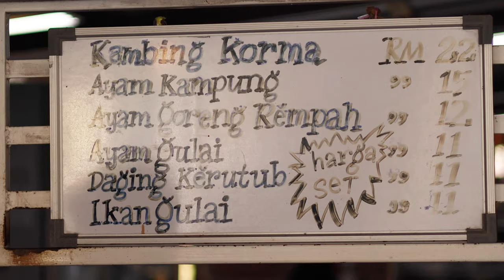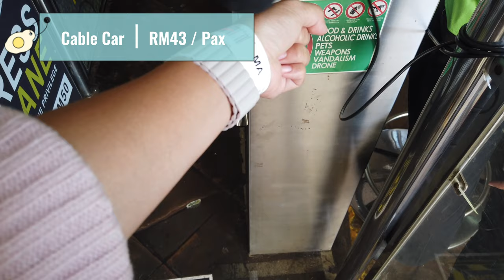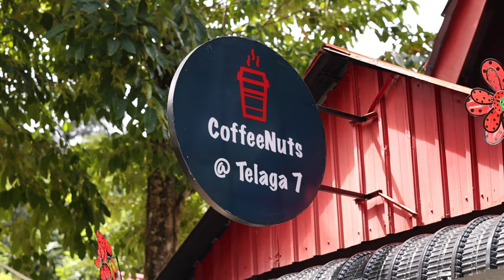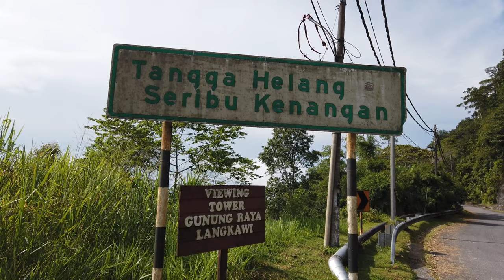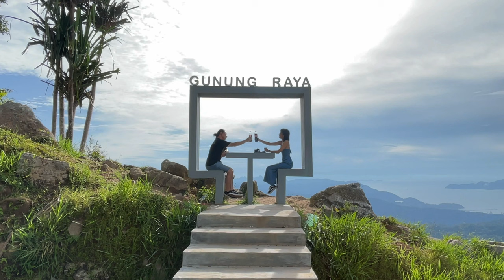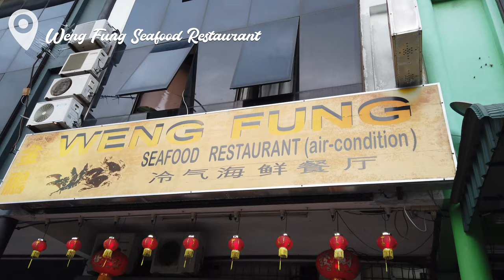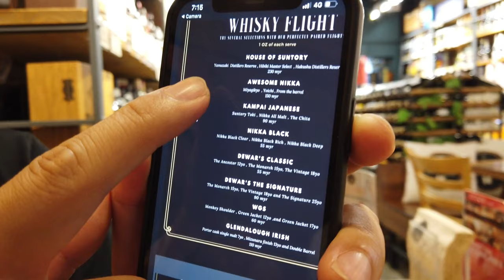Langkawi EP3｜超级秘境 Gunung Raya｜一堆美食美酒与山泉咖啡｜Vlog 14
It's amazing how much more thing we can do in Langkawi.

In this episode, we visit two of the highest point of Pulau Langkawi. First one is the tourist-packed famous Langkawi Sky Bridge and the other is the lesser known Gunung Raya.

Guess which one is our favourite and do let us know which one you prefer In the comment section down below =)

Pak Malau Nasi Dagang
*For better experience. Go early morning to avoid crowd
8am onward

9：30am—7pm

Coffe Nuts @ Telaga Tujuh
Thursday to Tuesday
10am—5pm

12pm—3pm
6pm—9pm

11am—11pm

意想不到的浮罗交怡来到第三集
这一集出场的有

稻田间的Nasi Dagang
10年以后再次回到SkyBridge
品尝用七仙井泉水泡的咖啡
超级秘境Gunung Raya
呆萌呆萌的Lutungs
还有去酒吧吃大炒

Langkawi究竟还有多少惊喜
让我们一起看下去 🐒

Timecodes
00:00 Intro
00:31 Nasi Dagang Pak Malau
02:09 Langkawi SkyBridge
05:10 CoffeeNuts @ Telaga Tujuh
06:13 Gunung Raya
08:51 Weng Fung Seafood Reataurant and Cellar Bank
10:18 Sneak Preview for next Episode
10:38 Outro